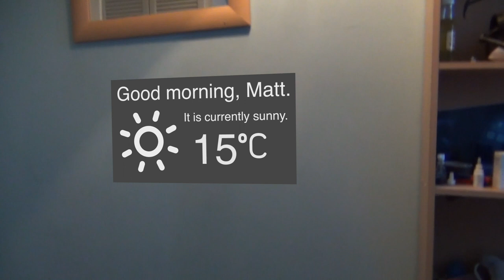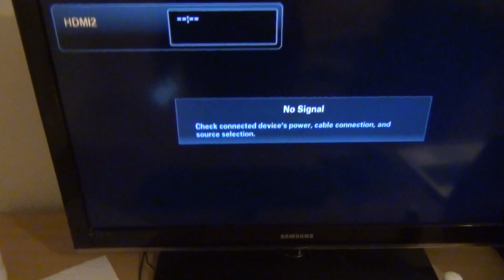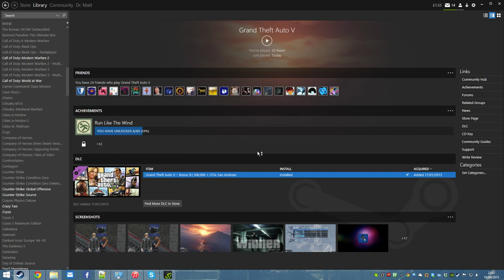Moving Image - Final Film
Watch in 720p if you get weird interlacing.

I ran out of time after the first two SFX shots so the rest was rushed and there's like no story - oops.

This is my Unit 4 final film for Moving Image. Filmed in about 6 hours total, and editing done over 15 exam hours on Macs with After Effects CC 2014 and Final Cut Pro.

SFX was based on Microsoft HoloLens, Google Glass and Google's Material Design.